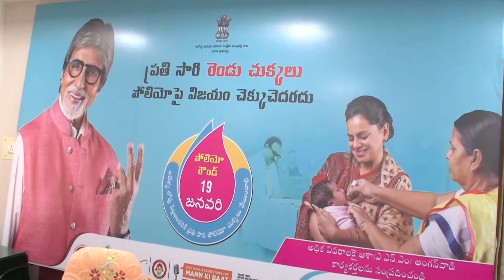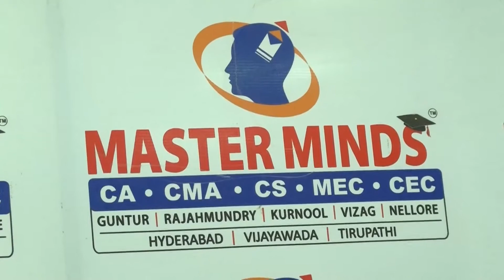SRK NEWS GUNTUR 18 01 2020